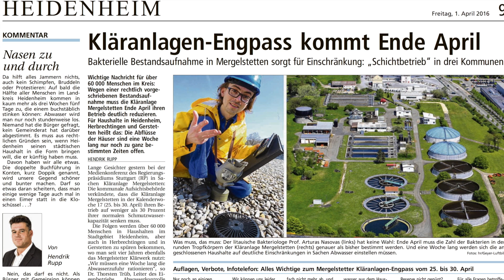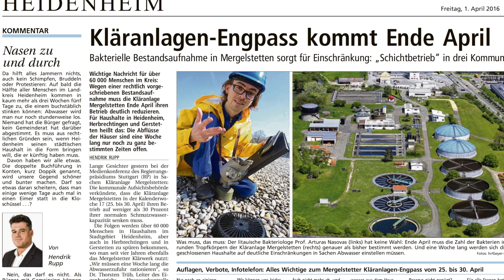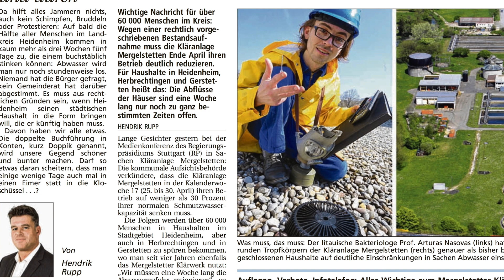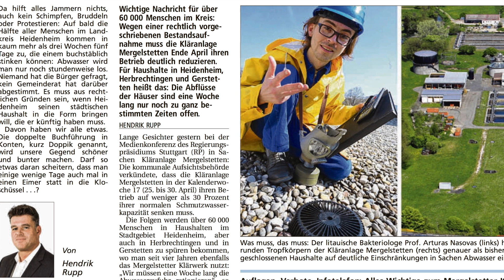Kläranlagen-Engpass in Heidenheim: Best of Abwasser-Hotline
April, April! Klar, war das heute ein Aprilscherz. Professor Arturas Nasovas aus Litauen gibt es gar nicht, die Bakterien in der Heidenheimer Kläranlage werden nicht gezählt und man kann weiter beruhigt aufs stille Örtchen gehen. Hier sind die Reaktionen unserer Leser auf dem Anrufbeantworter.